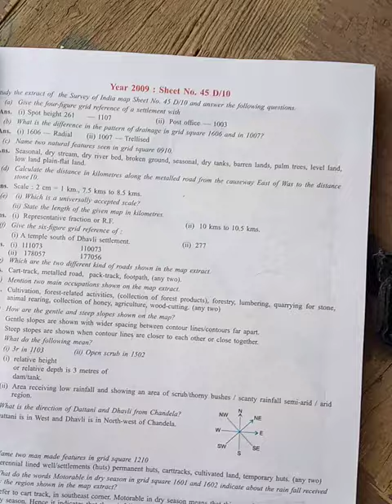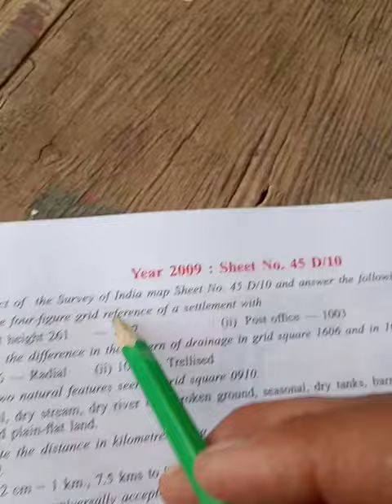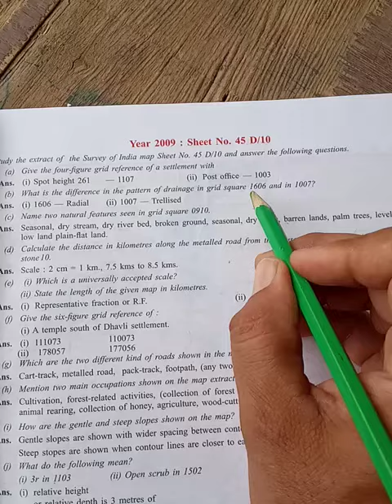10th Geography Topographic sheet Part 5 new YouTube update in English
10th Geography Topographic sheet Part 5 new YouTube update in English